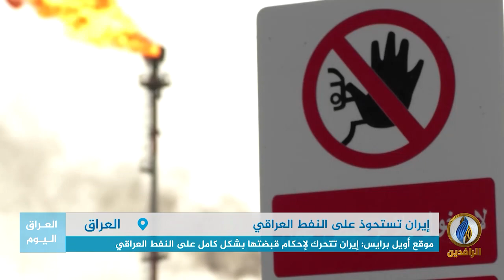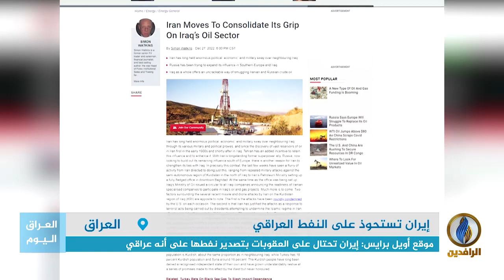تقرير إخباري.. موقع أويل برايس: إيران تتحرك لإحكام قبضتها بشكل كامل على النفط العراقي.